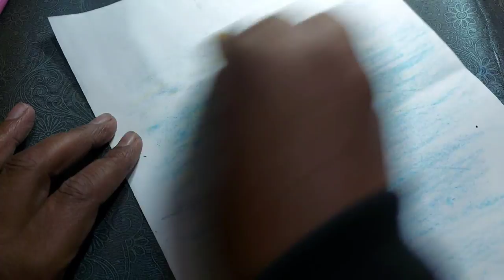Greeting card 3D greeting card Idea DIY/ Paper fish aquarium